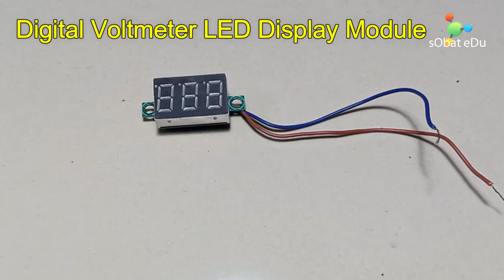VOLTMETER LED DISPLAY MODULE : Spesifikasi & Menggunakan || Dasar Elektronika Elektro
VOLTMETER LED DISPLAY MODULE : Mengenal & Spesifikasi Alat Ukur || Dasar Elektronika Elektro Arduino